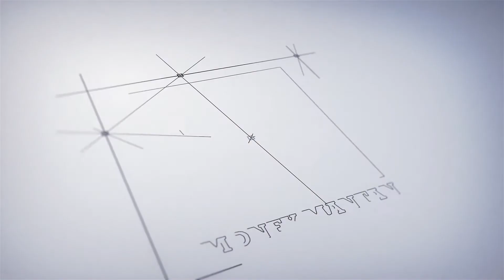How To Get Natural White Teeth | Teeth Cleaning Tips In Telugu | health tips | Money Mantan TV